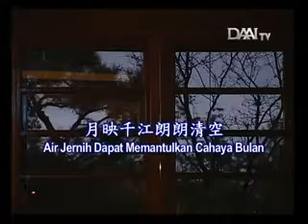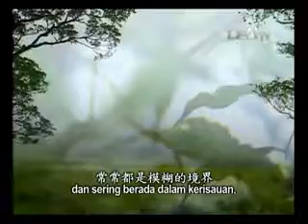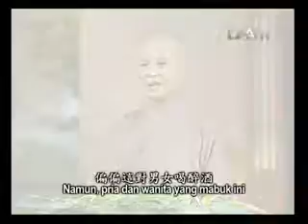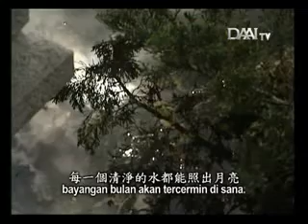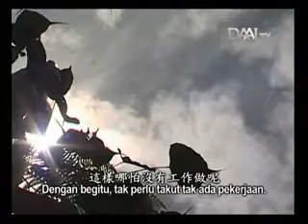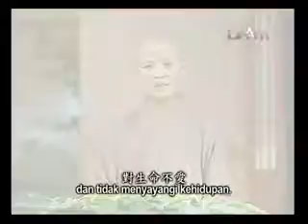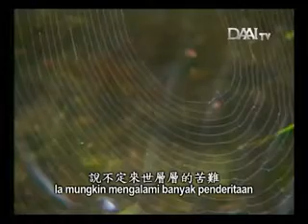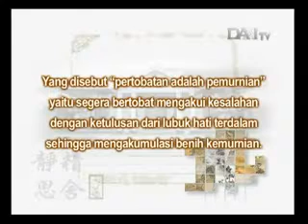Sanubari Teduh – 月映千江朗朗清空 Air Jernih Dapat Memantulkan Cahaya Bulan.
013 Sanubari Teduh – 月映千江朗朗清空 Air Jernih Dapat Memantulkan Cahaya Bulan.